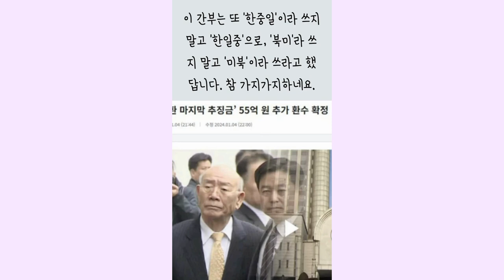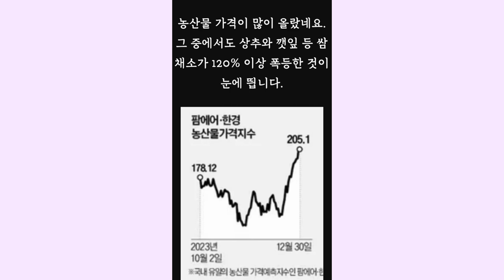[2024년 1월 5일 주요뉴스] 북한 해안포 포격, R&D예산 삭감 후폭풍, 윤대통령 쌍특검 거부 등...